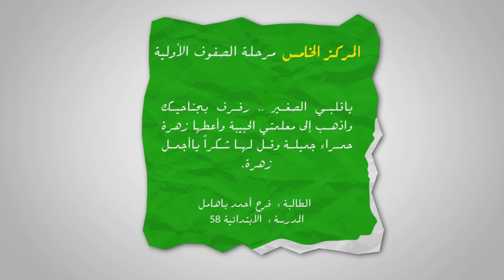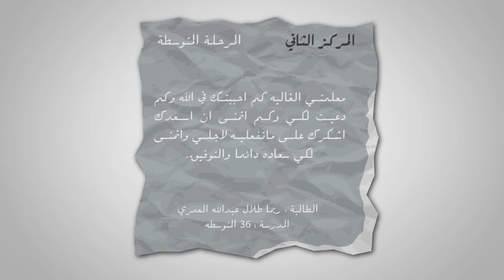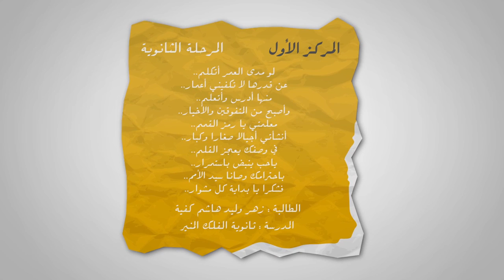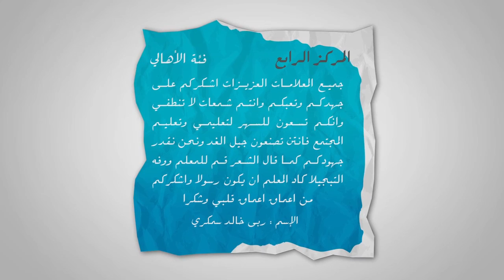Message total film HQ